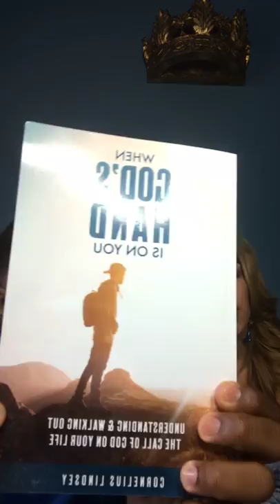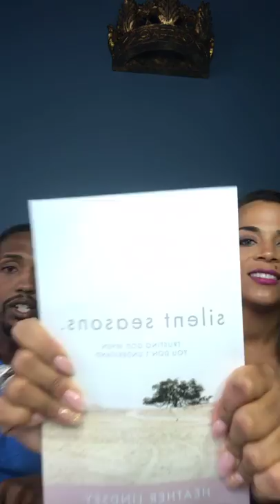Marriage Chat with Cornelius and Heather Lindsey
Watch as my wife and I talk about marriage.